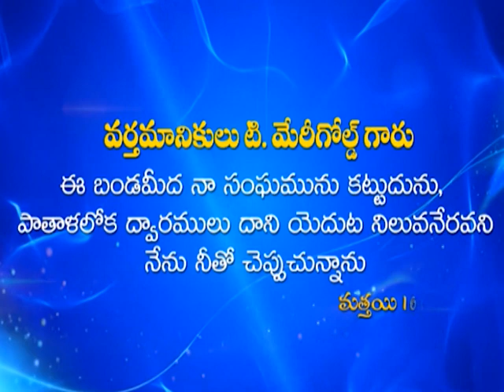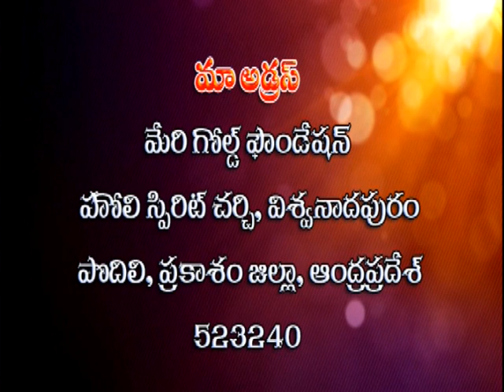Righteous | Rev Dr T Mary Gold | Christian Messages | God Miracles | Subhavaartha TV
Scripture teaches that many Christians suffer so that they may fellowship with others who are in affliction. Only those who have known sorrow and suffering can have fellowship with those in affliction. The Word of God also teaches that Christians suffer in order that they might glorify God in their lives. The Bible further teaches that Christians suffer in order that God might teach them lessons in prayer. Also, Christians suffer in order that God might bring them to repentance.